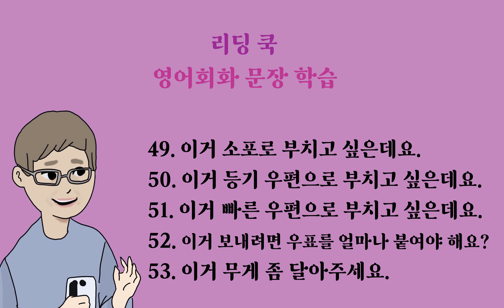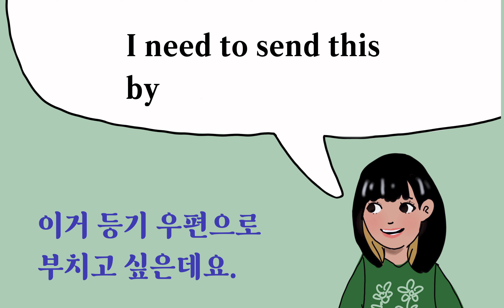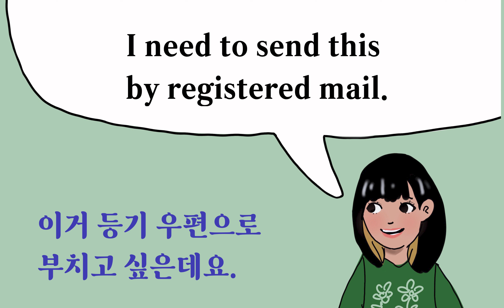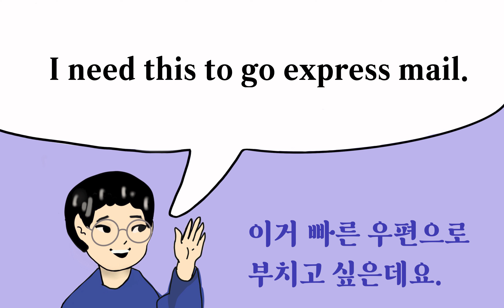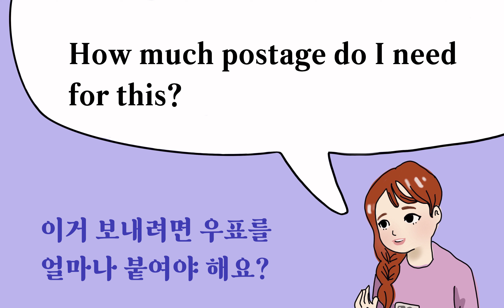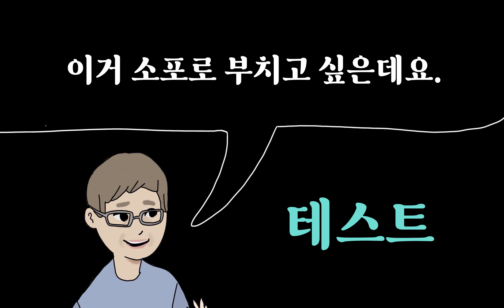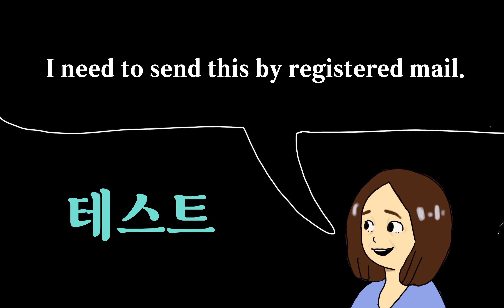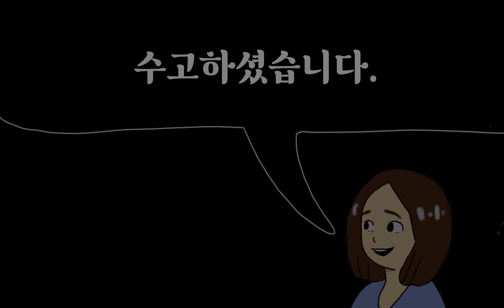영어회화 문장 학습 ( 주제 : 우체국 / 부동산 / 은행 ) [ 49번 ~ 53번 ]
"이거 소포로 부치고 싶은데요., 이거 등기 우편으로 부치고 싶은데요., 이거 빠른 우편으로 부치고 싶은데요., 이거 보내려면 우표를 얼마나 붙여야 해요?, 이거 무게 좀 달아주세요."라는 한국어 표현을 영어로 어떻게 쓰고 발음하는지 학습하기.

음성 녹음 : (한국어) 김 재석 / 나 지민 - (영어) 덴 / 사라.

그림 : 김 송이.